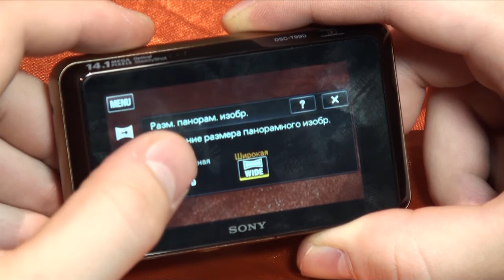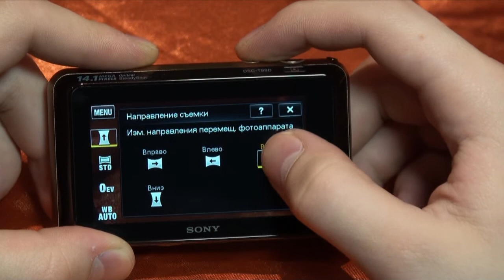Панорамные снимки с помощью DSC-T99